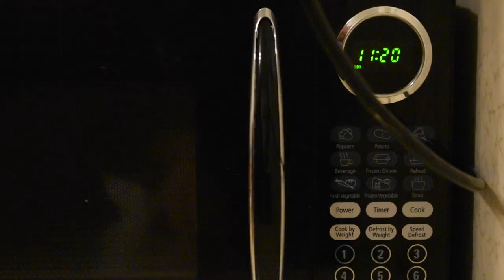Kaitlins Valentines Final